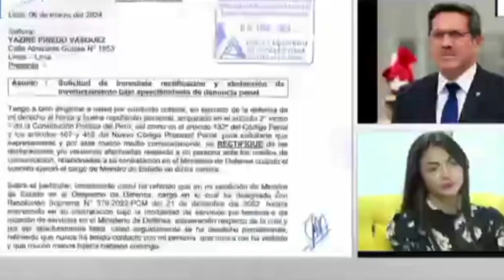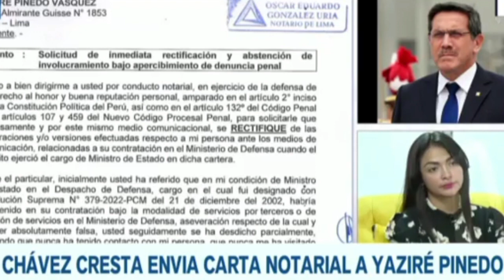URGENTE TERRIBLE ESCANDALO- NOTICIAS DE PERÚ